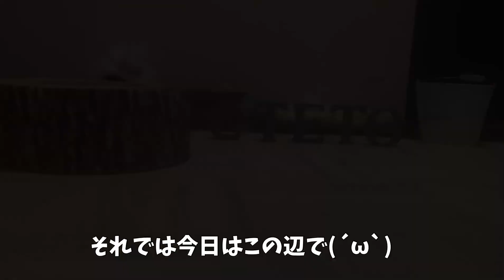うさぎ(ネザーランドドワーフ)換毛期のブラッシング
我が家のうさぎ、ネザーランドドワーフのテトくんはただいま換毛期真っ最中です！そこで、換毛期のブラッシングの様子を撮影しました。
普段とは違うブラシを使い、いつもより頻繁にブラッシングを行っています。テトくんはおとなしくてとってもおりこうさんでした！表情がとてもかわいいので是非ご覧ください。